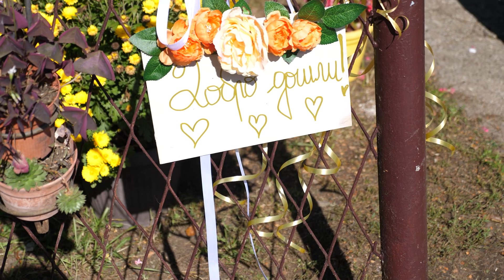Maja i Dragan - Wedding Film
ČarobnaVenčanjaStudio